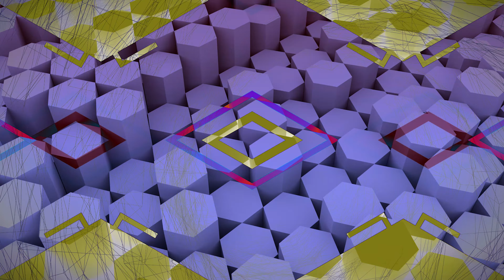Billie Eilish Badguy (Eric Graham FREE BASS Remix)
Eric Graham Remixes